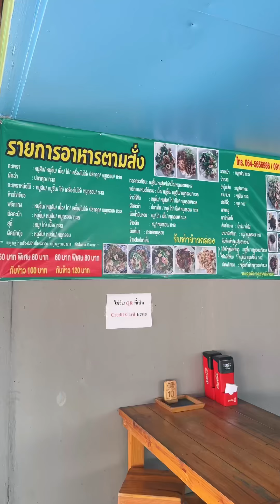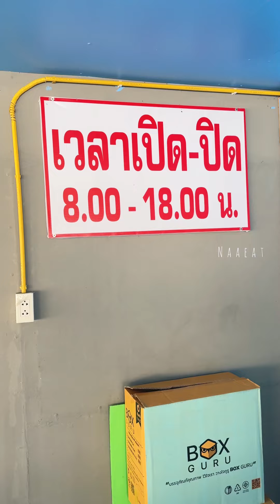อาหารตามสั่งแหลมฉบังไม่คิดว่าจะให้เยอะ "ครัวเจ๊อู๊ด ข้าวกับเตี๋ยว" 🍛🍜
อาหารตามสั่งแหลมฉบังไม่คิดว่าจะให้เยอะ มีทั้งข้าวแล้วก็ก๋วยเตี๋ยวตามไปไม่ผิดหวังแน่นอน

"ครัวเจ๊อู๊ด ข้าวกับเตี๋ยว" 🍛🍜